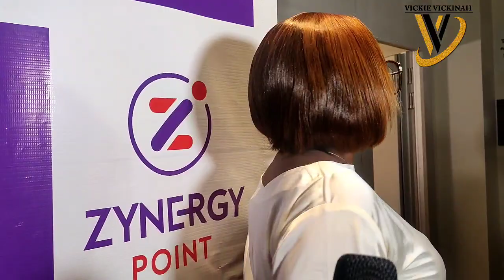MUMMIE FRANCIE ON WHY SHE STILL LEAVES IN A BEDSITTER|FUTURE PLANS WITH MBABA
mummie Francie on why she leaves in a bedsitter